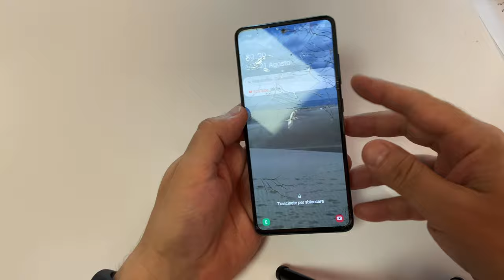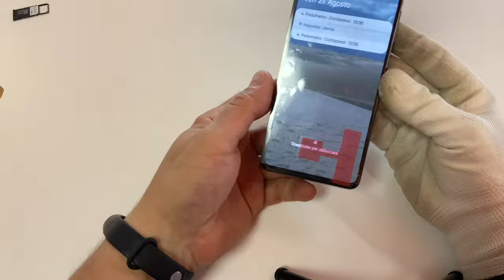Galaxy A51 screen replacement sostituzione schermo iMania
Galaxy A51 Samsung how to replacement screen - Samsung galaxy A51 come cambiare vetro touch lcd schermo completo.

Lcd galaxy A51 super amoled
Lcd samsung Galaxy A52 versione più economicaTFT

ATTENZIONE

colla B7000